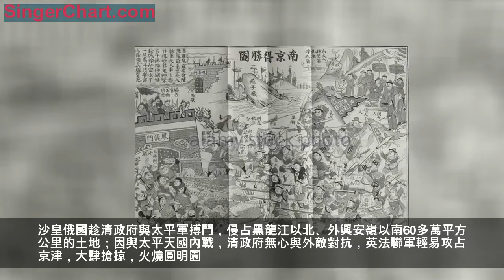太平天國為何死亡這麼多人？死亡人數超過二戰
人類歷史上傷亡最大的戰爭是太平天國戰爭，其次才是一戰和二戰。太平天國戰爭使中國的人口由原來的4億減到了2.4億。洪秀全製造了歷史上最大的人類滅絕悲劇。

太平天國實行一夫多妻制。天國重要領導人楊秀清公開承認：「兄弟聘娶妻妾，婚姻天定，多少聽天。」天王擁有的妻妾是有準確的數字記錄的。據太平天國多位人士供認，洪秀全耽於女色。1864年湘軍收復南京，「幼天王」洪天貴福被俘後稱：「我現年16歲，老天王是我父親。我88個母后，我是第二個賴氏所生。我9歲時就給我4個妻子。」天王有88個后妃，已經超過了歷代封建帝王的三宮六院七十二后妃的人數，天王可以日日醉臥溫柔鄉了。

攻下南京後的洪天王，滿足於半壁江山到手，全心投入天子生活，從41歲進南京，到1864年6月52歲時自殺，11年中從未邁出京城一步。洪秀全把大小事務全交給了底下人，既不指揮殺敵，也不過問朝政。每做生日，部下蒙得恩就要為他獻上美女6人；每年春暖花開之際，蒙得恩還要在天京13道城門口為洪秀全選美女；後來乾脆明文規定：所有少婦美女俱被天王選用。1861年太平軍進取蘇浙的時候，洪秀全又從李秀成選送到京城的3000名美女中挑出180人收入天王府。宮中有橫直均八尺的大雕花床，幹什麼用，不言而喻。
洪秀全在后妃的管理上，有他過人之處。他的88個后妃，一律沒有封號，統稱為妻。因妻妾太多，洪秀全自己連姓名都記不住，怎麼傳喚享用呢？洪秀全來了個古今中外後宮史無前例的創舉，數字化依次編號，於是就有了第25妻、第73妻。

太平天國最低的官叫兩司馬，一共管25個人，出門要坐4人抬的轎子。25人去掉一半女人，剩下11個男人，裡邊還有4個得給他抬轎子。清朝七品知縣兩人抬的小轎，總督是8抬，皇帝是16抬，皇帝出殯的時候，那個梓宮是128個人抬的。洪秀全的轎子是64抬，楊秀清48人抬，他們一出來南京就全城戒嚴，老百姓都得背對著他們的儀仗隊，跪在路邊，如果你衝撞他的儀仗隊，斬首不留。再厲害點的，凌遲，點天燈，把你熬成油，這事多了去。要知道清朝謀大逆才是凌遲，一般人享受不到這個待遇。

太平軍打進南京清除妖人的做法令人髮指。清朝官員、僧尼道士、商人、儒生乃至醫生、店員、藝人，都被當為妖人，擄掠屠殺不在話下。「凡擄之人，每視其人之手，如掌心紅潤，十指無重繭者，恆指為妖，或一見即殺，或問答後殺，或不勝刑掠自承為妖殺，或競捶楚以死。」不少漢族大小官員、紳士、讀書人，逃不掉又不願死在太平軍手裡的，全家便一同自殺。洪秀全就在這種血腥恐怖中，在太平軍的跪迎之下，無限風光地進入「天京」。

太平軍所到之處，沒別的，孔廟、岳王廟、關帝廟、佛寺一掃無餘。尤其是洪秀全傾盡全城之力營造天王府，幾乎將六朝以來的古建築拆光，舉世聞名的南京大報恩寺塔，是被炸掉的，明代故宮被拆毀得只剩一座破城門。好多名家藏書樓全給毀了，書不是燒了，就是澆了，或者扔糞坑裡，中國數千年禮儀人倫、詩書典冊掃蕩殆盡。洪秀全對於中華傳統文化，完全是仇視的。除了極少數他所需要的，其餘不分良莠一概加以掃蕩。他並不是不要文化，而是要用自己的一套取而代之，推崇的就是自己那套《天條書》和《天父詩》。洪天王大量造字造詞，採用了很多方言俚語，一大宏願便是自己出題考別人。
難怪曾文正公講，孔孟之所痛哭於九泉，凡讀書識字者，又烏可袖手安坐，不思一為之所也。
太平天國給中華民族帶來深重災難。僅蘇、浙、皖、贛、閩五省，人口過量死亡就多達7000萬。經濟受到極其慘重的打擊。文化受到無法彌補的破壞。沙皇俄國趁清政府與太平軍搏鬥，侵占黑龍江以北、外興安嶺以南60多萬平方公里的土地；因與太平天國內戰，清政府無心與外敵對抗，英法聯軍輕易攻占京津，大肆搶掠，火燒圓明園。
為什麼中國歷史上，太平天國這種農民起義往往會造成人口滅絕式的大屠殺結局？
下面用史實為你揭秘歷史真相：假如你穿越到了古代，成為一個起義軍的頭領。。。
穿越。。。。。。穿越成功。。。
好了，現在你是一隻古代的農民起義軍的頭領，那麼，你靠什麼拉壯丁？靠什麼攻城掠地？
全靠白色恐怖，就像成吉思汗那樣，每攻打一個地方，只要對方抵抗，城破了就屠城，製造白色恐怖，以此讓別的城鎮不敢抵抗。
問題是有幾個城池不抵抗？太守們不抵抗會是朝廷殺頭之罪，所以一般都會抵抗。
如果真有一些不抵抗的城鎮，比如官軍棄城逃跑，城內的老百姓也沒好下場。。。因為你的軍隊兵員減少，比如10萬人陣亡了3-4萬，急需補充兵員，此時你全城張榜告示：「大家都來加入我們的起義軍啊。」
你覺得會有幾個百姓會加入？他們一加入就是變成了匪軍，是全家抄斬的殺頭之罪。有幾個人敢加入你的起義軍？
結果就是張榜公布之後，報名加入的新兵寥寥無幾。
那怎麼辦？你的10萬大軍死了3-4萬，只剩下6-7萬，此時官軍的20萬剿匪大軍，正在趕來剿滅你的路上。。。你怎麼辦？只能把全城的百姓抓起來，逼老百姓一個個表態，加入的就活命，不加入的斬了。剩下的老幼婦孺全都押為人質，加固城池、洗衣做飯。敵軍來了就做人肉盾牌。
所以你真的搞自願入伍，沒幾個老百姓會心甘情願加入匪軍的。你只能靠屠殺來製造恐怖，只能靠殺人來拉壯丁，把村鎮里不入伍的青年都殺掉，，強行增加兵員。剩下的老幼婦孺，在戰鬥時都當做肉盾，逼著他們走在前面，抵擋敵軍的弓箭和衝鋒。
古代常常見到的剿匪戰鬥，常常都是起義軍逼著幾萬幾十萬的平民百姓被逼著走在前面，充當人肉盾牌，讓官軍不敢濫殺。但官軍也沒辦法，在你死我活的殘酷戰爭中，要打贏也只能下狠手，所以這種情況下的老百姓的死亡率十有八九。
所以一個地區一旦發生起義軍，當地的百姓不用幾次戰爭，就會死亡80%以上
在中國古代，只要是處於戰亂年代，每個地方的老百姓，基本上都處於被軍閥、諸侯、起義軍的全員綁架狀態。
全民皆兵，男人要麼充軍，要麼做苦力修城池搬糧食，沒幾個能置身事外。
打起仗來，逼幾千幾萬的老百姓走在前面當做人肉盾牌也是最常見的戰術。
所以一個地區一打起仗，幾輪戰鬥下來，基本上十室九空。
三國時代人口高峰時期有2000萬，打了20年就只剩下500萬人口了。 即便只剩下500萬人口，魏蜀吳打仗時，每方還能調動10-20萬大軍。
大家都會小學生數學吧，算一算就明白真相了，假如劉備的蜀國只有100萬人口，他卻能經常調動20萬大軍。那麼每5個老百姓中，就有1個是兵，這算不算全民皆兵？
一個家庭，父母2人，子女2人，一般機率是一男一女吧？那麼基本上每個4口之家都要抽出1個男丁去當兵打仗。而古代冷兵器時代的戰爭死亡率又高，一旦戰爭，人口減員非常快。
那些所謂靠銀子招兵買馬起兵的，那只是劉備、曹操等諸侯起兵的初期，初期需要真金白銀的招一些僱傭軍，才能起步。真的變成一方諸侯了，要和其它諸侯一決生死，就必須綁架當地的所有老百姓，有錢的出錢，有人的出人，全民綁架，全民皆兵。
最近論壇里有人大肆為張獻忠屠川辯護，認為張獻忠沒有屠殺川。。。看了以上的歷史規律，你認為張獻忠會比太平天國、白蓮教、捻軍、黃巾軍那些人更仁慈嗎？人家太平天國還打著天父仁愛救世的旗號，還造成了5000萬人的死亡呢
所以張獻忠不可能除外。。。屠川是大機率，這個鍋他不背都不可能。